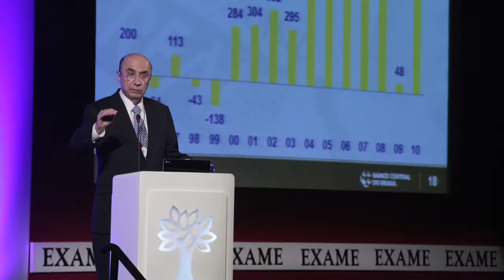A maior curiosidade do mercado no momento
São Paulo - O Ibovespa operava perto da estabilidade nesta quinta-feira. Entre os destaques de altas estão as ações da JBS e Lojas Americanas. Assista ao Direto da Bolsa.